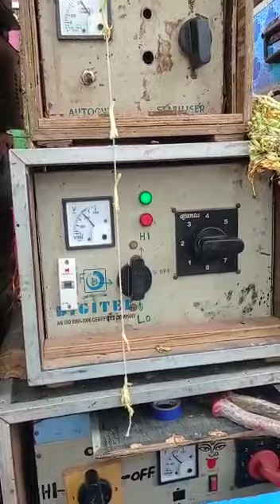রকেট সাউণড এর বিষেস ঘোষনা চোঙ না থাকলে এ রকম এক রাউণড চোঙ দিয়ে কমপিটিসন করলে আমি রাজি